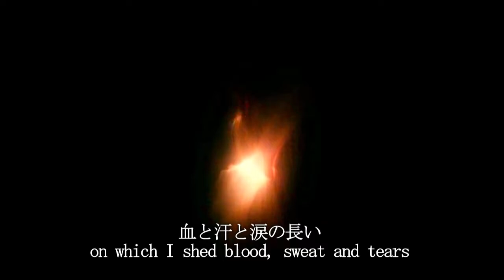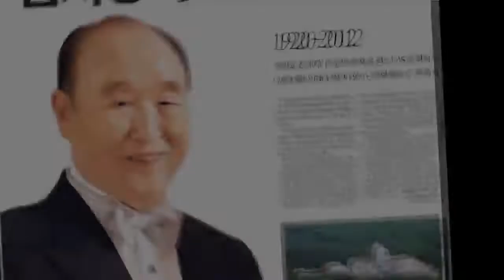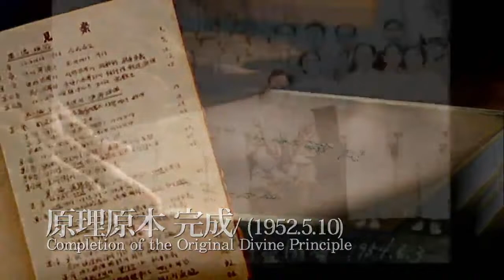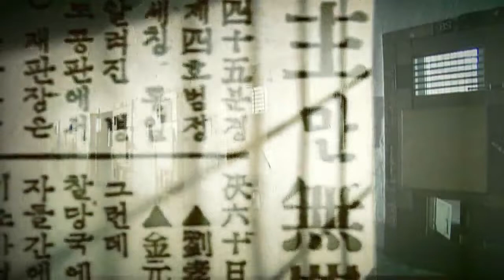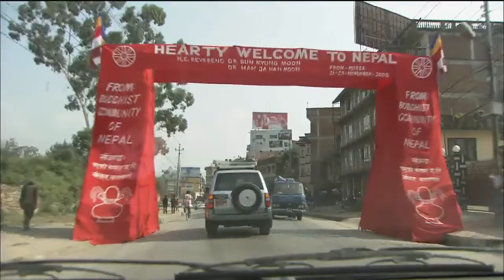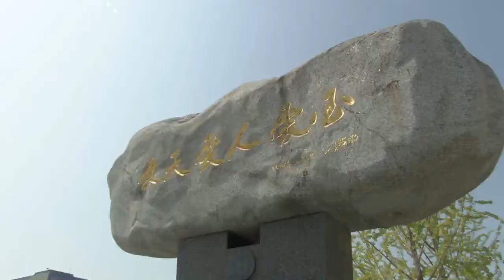2012/09/15 Rev Sun Myung Moon "The Lord of Truth, Sainthood, and Kindness"